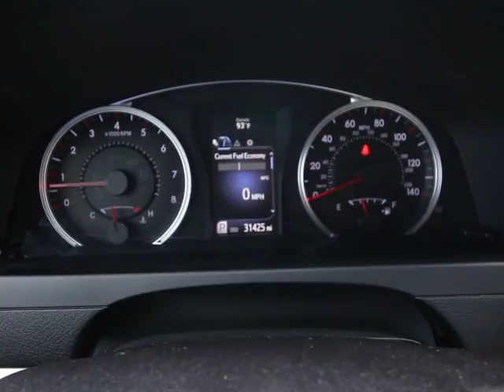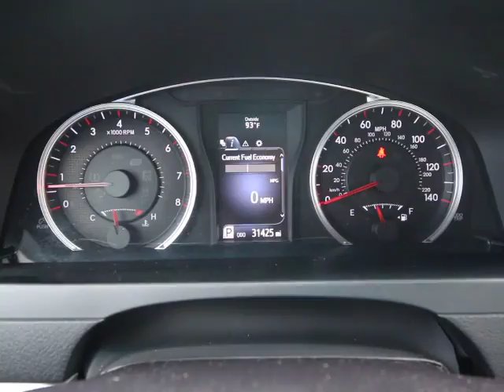2015 Toyota Camry Orlando, Maitland, Sanford, Deltona, Kissimmee, FL P8260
2015 Toyota Camry

DonReidFord
1875 S. Orlando Ave